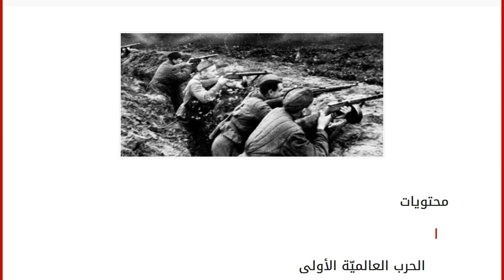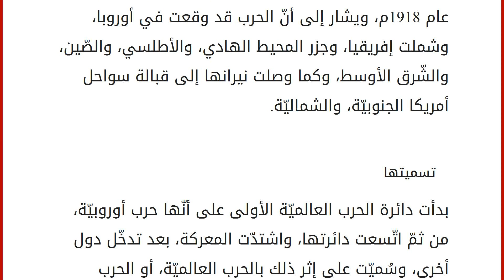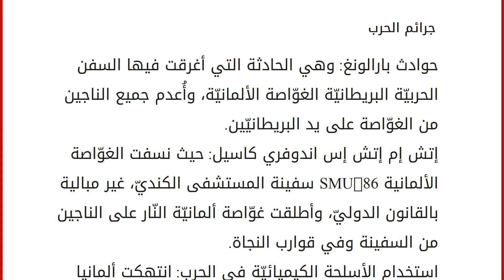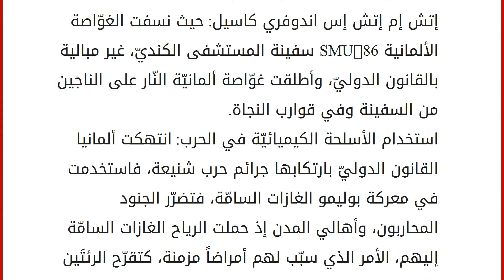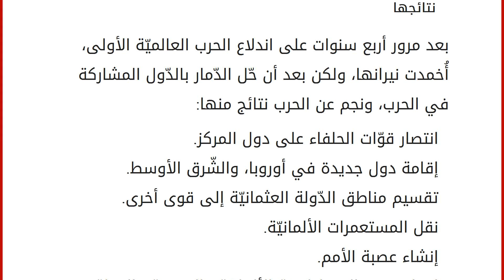أين وقعت الحرب العالمية الأولى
محتويات
١ الحرب العالميّة الأولى
٢ تسميتها
٣ أسبابها
٤ جرائم الحرب
٥ نتائجها الحرب العالميّة الأولى
اندلعت عبر التاريخ حروبٌ عديدة سجلّت خسائر مليونيّة بالأرواح البشريّة، وكانت من أشرس الحروب التي تركت بصمتها في سطور التاريخ الحرب العالميّة الأولى، إذ كانت من أعنف الحروب التاريخيّة، فبدأت في حدود أوروبا وانتهت بعالميّتها، وخلّفت أثاراً واضحة المعالم في السياسة، فأحدثت تغييرات كبيرة فيها. اندلعت نيران الحرب العالميّة الأولى في الثامن والعشرين من شهر يوليو عام 1914م، واستمرّت لمدّة بلغت أربع سنوات وثلاثة أشهر، ووقفت الدّول المتحاربة ضد بعضها في ساحة الحرب، وهي قوّات الحلفاء ودول المركز، وقوّات الحلفاء تشمل: المملكة المتّحدة، وإيرلندا، وروسيا، ودول المركز وتضّم: ألمانيا، والنمسا، والمجر، والدّولة العثمانيّة، وبلغاريا، وبدأت دائرة الحرب بالتوّسع، ودخلت دول متحالفة إلى الحرب، ومنها إيطاليا، وال